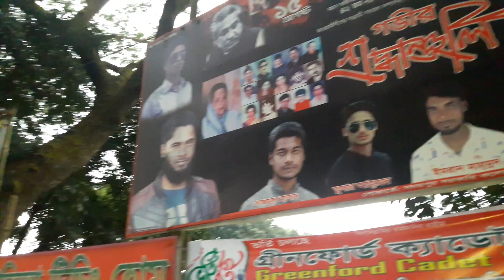ঐতিহ্যবাহী সরকারি কলেজ এমপি নিক্সন চৌধুরী এলাকায় Sadarpur Government College Faridpur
ঐতিহ্যবাহী সরকারি কলেজ এমপি নিক্সন চৌধুরী এলাকায় Sadarpur Government College and Faridpur Jafarullah's Nixon Chowdhury MP Sadarpur Government College Kazi Jafarullah Sadarpur Government College Faridpur